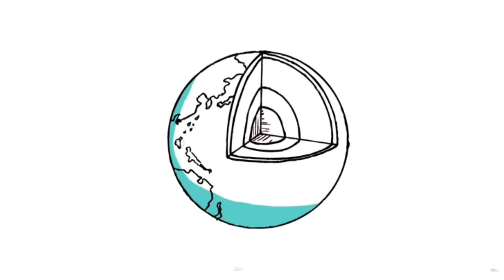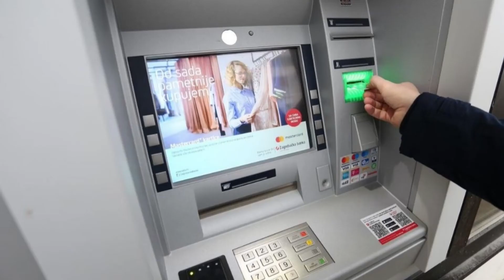ŠTO AKO JE ZEMLJA STVARNO RAVNA? 🌎 *ravnozemljaši*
Što ako su ravnozemljaši bili u pravu i da je Zemlja zapravo ravna? Kako bi radila gravitacija? Bi li i dalje imali vremenske zone? Promjene godišnjih doba?I Bi li uopće postojali uvjeti za život?
Evo kako bi Zemlja izgledala da je ravna.

Prije svega, zaboravite hodanje do ruba zemlje. Gravitacija vam jednostavno ne bi dopustila. Iliiii. Bi li gravitacija uopće bila moguća na ravnoj Zemlji?
Odgovor je da, naravno. Sila gravitacije je ono što drži naš planet, ili bilo koji drugi planet na okupu. To je ono što oblikuje planet na prvom mjestu. U slučaju Zemlje u obliku palačinke, sila gravitacije bi vas vukla u središte i postajala bi sve jača dok biste se pokušavali udaljiti od nje, povlačeći vaš gornji dio tiela unatrag. Osjećali biste se kao da se penjete uz brdo, brdo koje postaje sve strmije i strmije. Dok dođete do ruba, dolje i iza vas bit će isti smjer. To vam zvuči čudno, a Što kažete na to da je voda usisana u središte Zemlje? Ili dijagonalno drveće koje raste u suprotnom smjeru od gravitacije?

Written by: Tripsster
Narrated by: Tripsster
Edited by: Tripsster